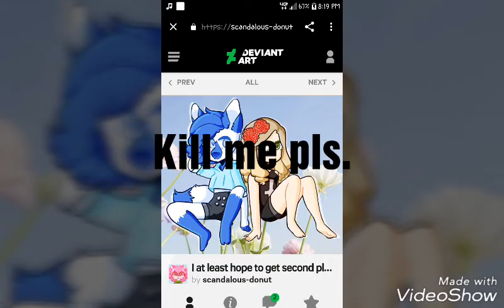Subscribe to this bootiful person once again (Hazel Garber)